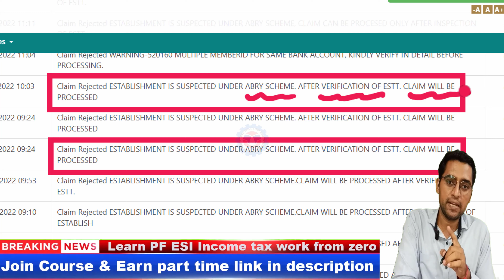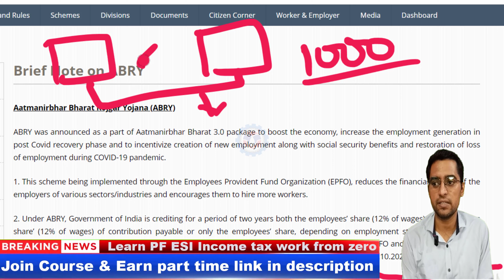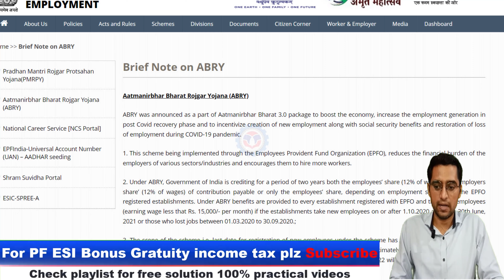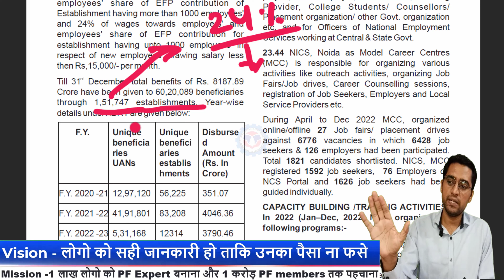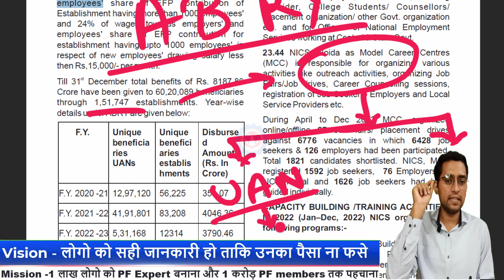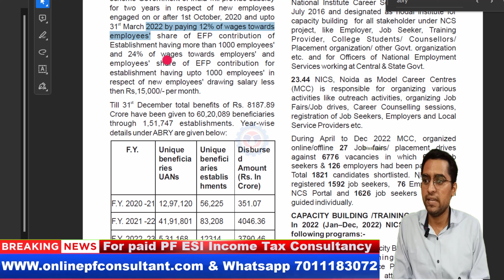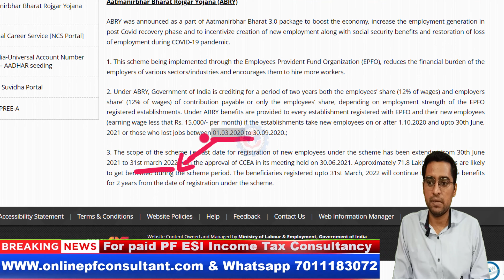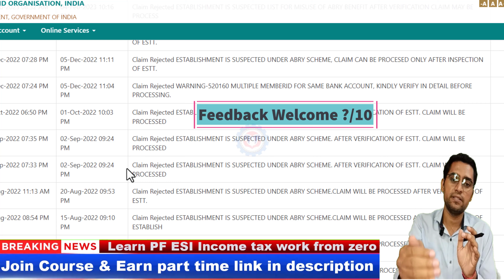🚨😭 ESTABLISHMENT IS IN SUSPECTED LIST OF ABRY SCHEME BENEFIT CLAIM CAN BE PROCESSED AFTER INSPECTION